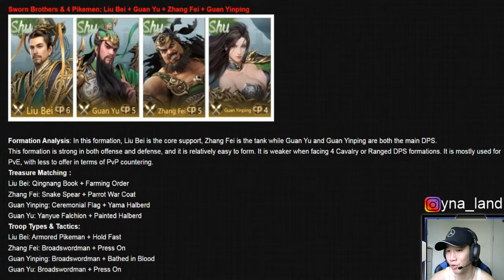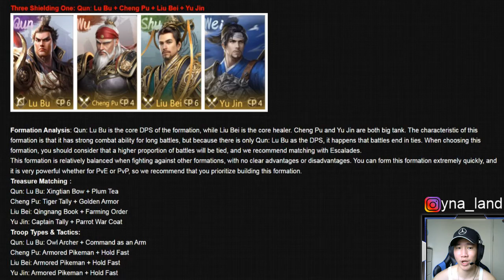Three Kingdoms Origin SUB CITY!!! Rekomendasi Lineup Official!!!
Song
Harvest Moon